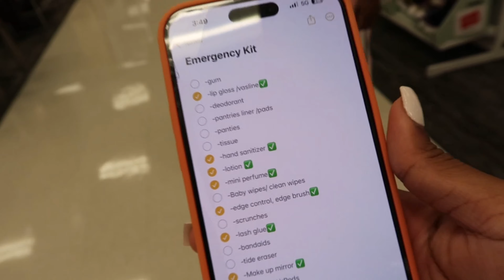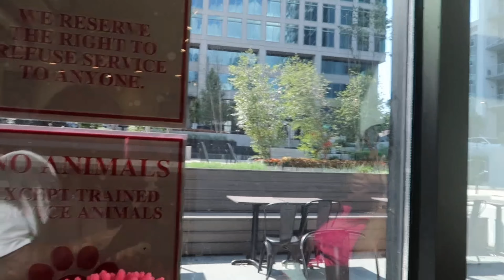SUMMER DAY IN THE LIFE| atlantic station, shopping, target run, the yard, etc…